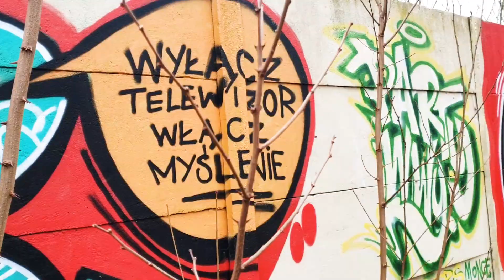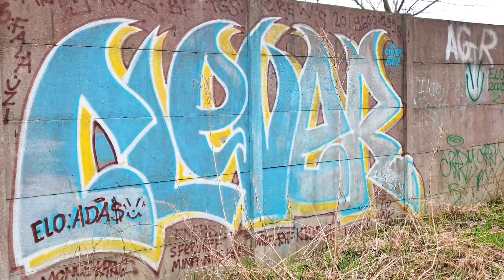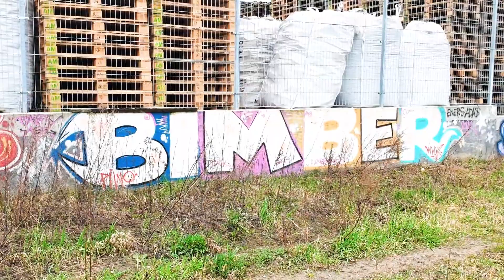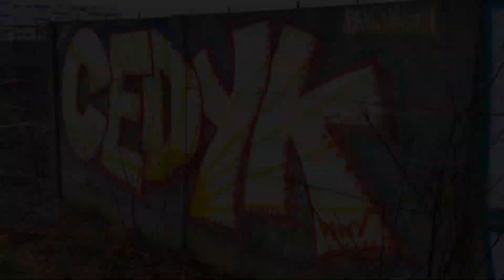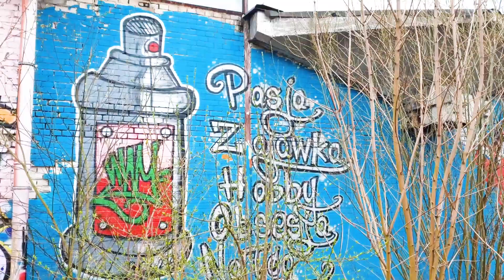KLESZCZE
Zapraszam Was do obejrzenia relacji ze świata graffiti. Tym razem przedzierałem się przez chaszcze, pnącza, doły i inne egzotyczne akcje rodem z Wyszkowa nad Bugiem.
Sprawdzajcie inne relacje ze świata ulicznej sztuki  na kanale Człowiek Artysta na YT.